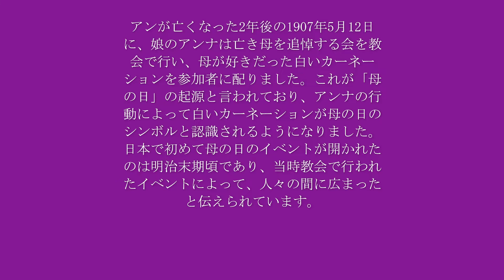明日は母の日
なぜカーネーションか、わかりました。